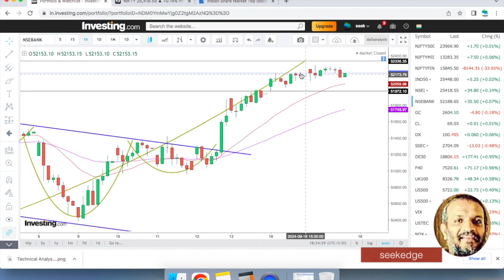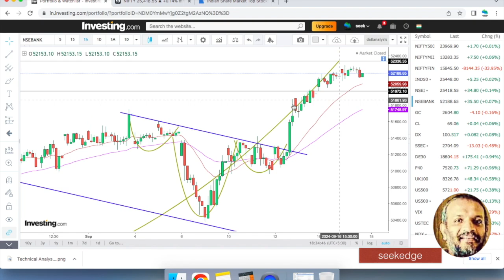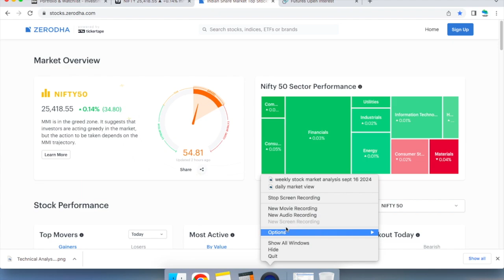PAUSE BEFORE THE EVENT ?:Daily Stock Market Analysis :Sept 18 2024